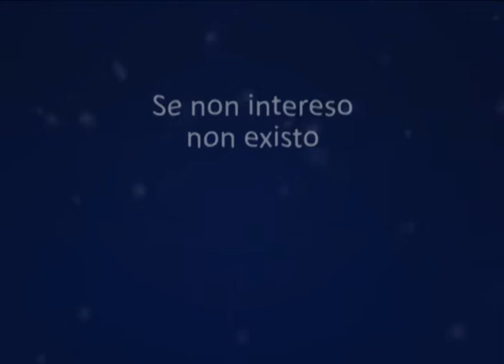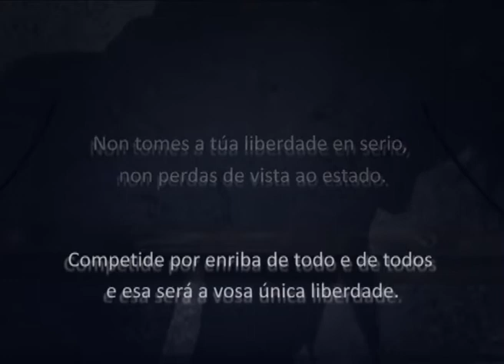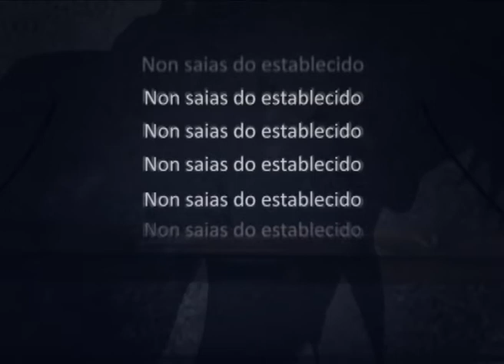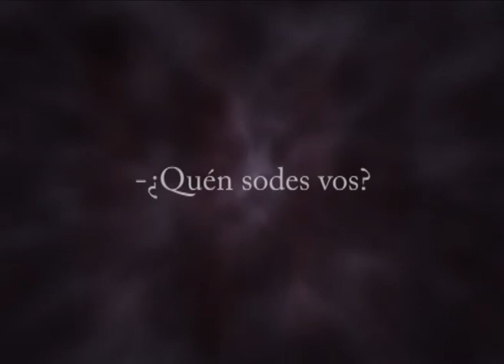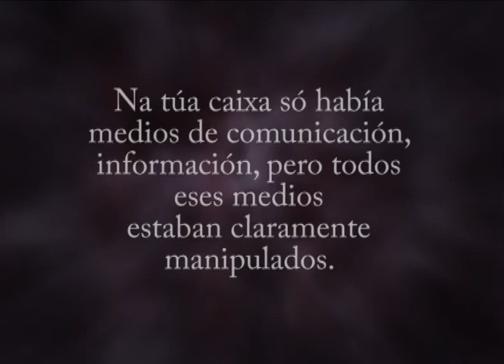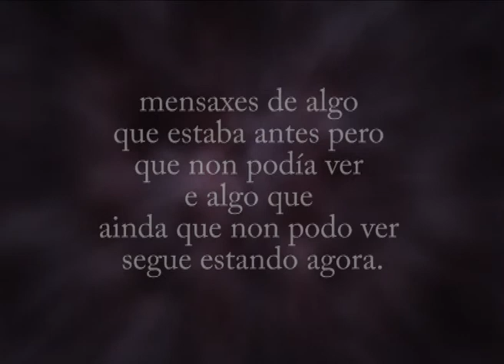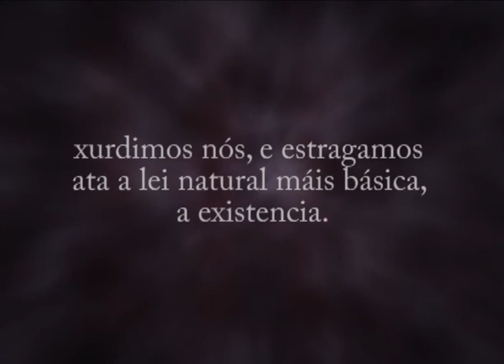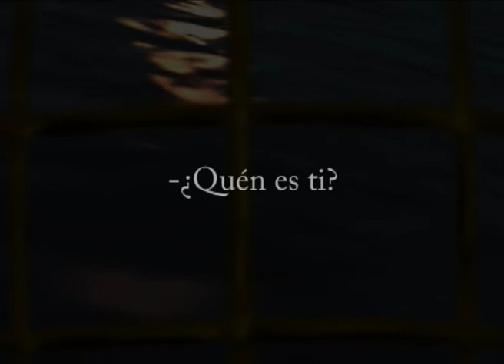KATHAARSYS Manipulación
Kathaarsys "Rara Vez" (2012) video of the song "Manipulación"

‎"-¿Quén es ti?
-Non sei, simplemente estou.
-Logo non es.
-¿Porqué estabas nesa caixa?
-Non o sei. Pouco a pouco fun quedando presa, primeiro non me podía mover coma antes, logo perdín a capacidade para pensar e logo... agora decátome de que depois desto simplemente me olvidei de porqué non me podía mover coa liberdade de antes. A caixa foise facendo máis e máis pequena e fóra o mar convertiuse na única realidade.
-Logo non es, e xa comezas incluso a non estar. Na túa caixa so había medios de comunicación, información, pero todos ese medios estaban claramente manipulados, ¿por qué?
-Tampoco o sei. Non podo evitalos.
-¿Intentáchelo?
-Estouno facendo agora, só desde que vos aparecéstedes comezo a pensar con claridade e véñenme á lembranza imaxes, mensaxes de algo que estaba antes pero que non podía ver e algo que aínda que non podo ver segue estando agora.
-Cando dis "algo que aínda non podo ver segue estando" refíreste a ti mesma, ¿non é certo? Refíreste a que segues téndote a ti mesma dalgún xeito aínda que xa o comezaras a olvidar
-Penso que sí. E cando digo "algo que estaba antes pero que non podía ver" estou dalgún xeito referíndome ao mesmo
Houbo un tempo no que a natureza era perfecta pero xurdiu unha imperfección, xurdimos nós, e estragamos ata a lei natural máis básica: a existencia. Deixamos de ser para só estar pero logo comezamos nin sequera a estar, comezamos a destruirnos a nós mesmos e a todo o que nos rodeaba sen saber sequera porqué..."
(Transcripción do texto por Jaime Tomé Argibay)